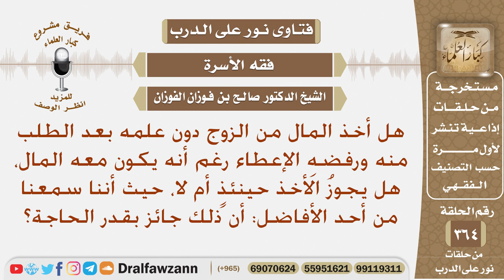إذا كان الرجل معه مالا وزوجته بحاجة إلى هذا المال فرض اعطائها، هل يجوز لها حينئذ أخذه دون علمه؟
نص السؤال: هل أخذ المال من الزوج دون علمه بعد الطلب منه ورفضهِ الإعطاء رغم أنه يكون معه المال، هل يجوزُ الأخذ حينئذٍ أم لا، حيث أننا سمعنا من أحد الأفاضل: أن ذلك جائز بقدر الحاجة؟
السيرة الذاتية :
للاشتراك في قناة الشيخ صالح الفوزان

رئيس الفريق
لمشروع كبار العلماء